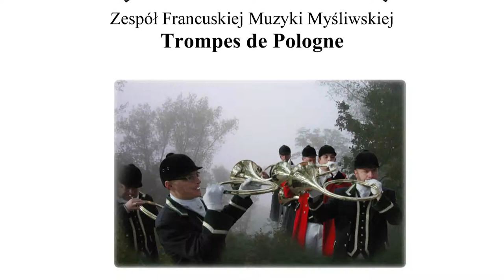KONCERT.wmv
Jest to zrobiony "na szybko" w oświetleniu zastanym zapis koncertu jedynego w Polsce zespołu Francuskiej Muzyki Myśliwskiej występującego pod nazwą Trompes de Pologne. Zespół koncertował w kościele pw. Matki Bożej Różańcowej w Lublinie z okazji święta 11 listopada. Nie najlepsze warunki oświetleniowe i niemożliwość zastosowania własnego oświetlenia wbrew obawom dało klimat obrazu pozwalający w skupieniu uwagi na dźwięku i perfekcji wykonania przez artystów muzyków zakochanych w tym pięknym rodzaju muzyki. Aktualnie trwa praca nad pozostałymi utworami, których będzie można posłuchać na tym kanale YT.